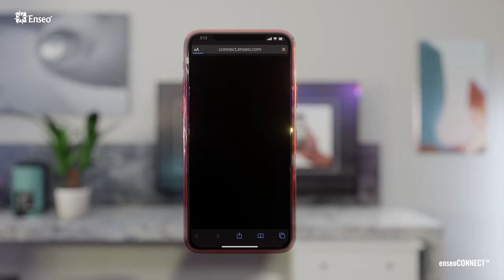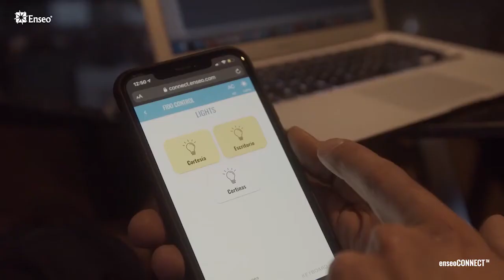Your mobile phone controls your hotel TV and smart room, enseoCONNECT - Unravel Travel TV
Enseo®, one of the fastest-growing technology service providers in the U.S. has developed the enseoCONNECT™. The product is a universal mobile remote that hotel guests use to navigate the TV and control smart devices in their room using their smartphone or tablet. EnseoCONNECT was designed by a sister company, Catapult Technologies™, LLC, and is part of Catapult’s cloud-based platform providing hardware, software and middleware for enterprise market solutions.

 "Enseo has put all of their engineerings and inventing into redefining the guest experience with touchless technologies. The ability to use your own phone to control the TV and room around you will bring comfort and confidence for guests while travelling," said Vanessa Ogle, CEO and Founder of Enseo Holdings™, Inc.

As a guest walks into their hotel with the TV turned on and a welcome message displayed. Instead of touching the remote control in the room, you scan the QR code on the welcome message to begin your connected experience. Your phone is now connected to the TV as well as any other IoT devices within the room such as lights or thermostat. There are no permissions, no passwords, no new wireless networks to join, and most importantly, no touching other devices in the room. Once connected, you can browse through the channel guide, select a show, control volume, and anything else a remote control can do. You can also select streaming services to watch on the TV and securely log in to your user account using your phone’s native keyboard.

When EnseoCONNECT is combined with Enseo’s Fido® IoT room control solution, guests can control the lights, thermostats, curtains and more, which eliminates the need to touch multiple items within the guest room. In addition, enseoCONNECT now provides the ability for a hotel to share details of their cleaning and sanitization process with guests.

EnseoCONNECT runs on the Enseo Enterprise Cloud by Catapult Technologies, which allows guests to use CONNECT on any internet connection, including trusted Wi-Fi networks, the hotel’s Wi-Fi, or the guest’s own cellular connection to maintain a reliable connection anywhere – even outside the hotel room. As an example, a guest returning from a day at the beach can use enseoCONNECT to adjust the thermostat, power the TV on, change the channel to their preferred network, and adjust the lights all as they are en route back to the hotel.

EnseoCONNECT is the must-have feature for hotels to keep guests safe, healthy and informed during these unprecedented times. Enseo looks forward to competing in HTNG’s 2020 TechOvation Awards. Register to join us and vote for enseoCONNECT.

About Enseo
Enseo, a privately-held, woman, Latina-owned business, is one of the fastest-growing technology service providers in the U.S. offering solutions in hospitality, education, senior living and healthcare. Celebrating 20 years in 2020, Enseo has the platform, teams, tools and resources to adapt and keep hotels and users moving forward. With a platform enjoyed by more than 84 million guests annually, Enseo is renowned for delivering sustainable products and services including in-room entertainment, high-speed internet, energy management & room control (IoT), MadeSafe® employee safety system and a suite of associate and guest health & safety products.

Enseo has been recognized for excellence as one of the best Entrepreneurial Companies in America for three consecutive years by Entrepreneur Magazine’s Entrepreneur 360 List, the 10th Fastest-Growing Women-Owned/Led Company by Women Presidents’ Organization (WPO), and consistently recognized on the Inc. 5000 as one of the fastest-growing companies in the US.